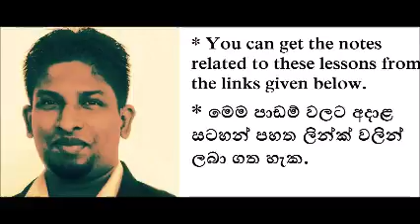Grade 08 - Term 02 - Day 5 (Full Video)